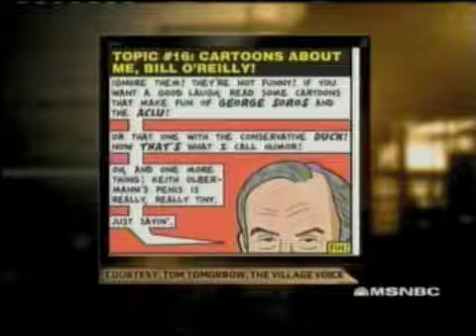Great Moments in Broadcast Journalism, #241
A series documenting the career highlights and accomplishments of journalist Keith Olbermann.